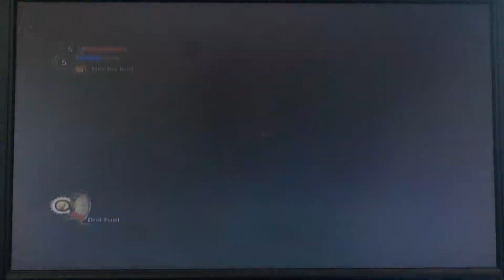Bioshock 2 - Walkthrough Part 3: An Amusement Park... That’s not amusing